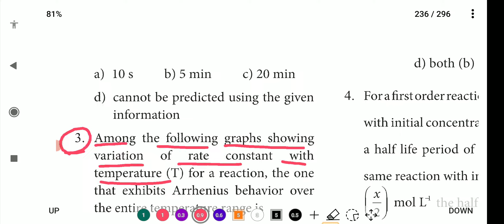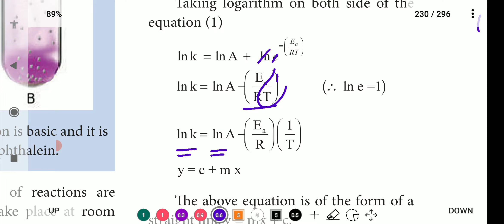One words no (3) ,(4) | 12th Chemistry | CHEMICAL KINETICS | தமிழ்